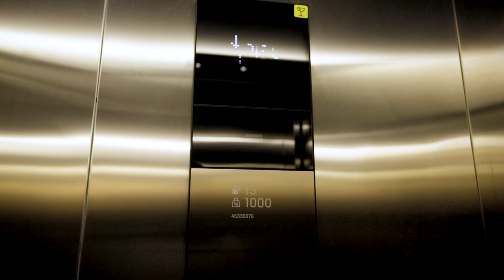Millennium Heights Block 3 Solar & Elevator commissioning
"Not only is the building green on the outside, it's also green on the top."
We only install the best for our residents and that's what we installed in a Kohl elevator, with the building now powered by solar.